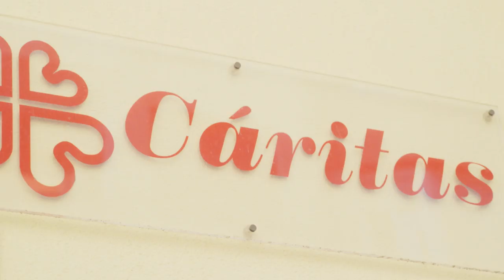Video sobre las personas y las familias (III Foro Consultivo Plena inclusión)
Video de la ponencia sobre las personas y las familias (III Foro Consultivo Plena inclusión)